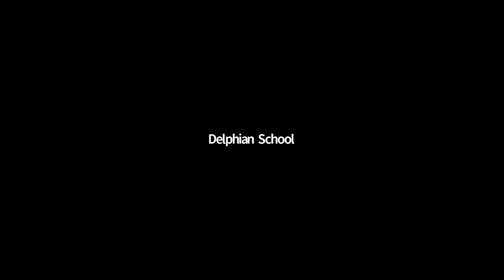Music Sing Along - April 24, 2020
Enjoy a half-hour of music with Kelly Hepburn, Delphian’s Dean! The class will be interactive, with Kelly singing songs with the children’s names and making rhymes with words the children suggest, as well as story songs using motions the child can follow along with from home.

This class is ideal for students ages 1-8